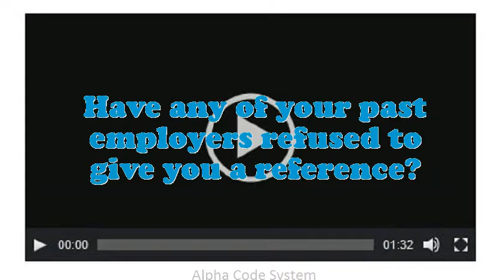Street Light Repairer interview questions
Interview Questions for Street Light Repairer.In your Street Light Repairer Chef job did you feel you improved agreeably?How would you describe your work style?What was the most complex assignment you have had?What makes your comforts about an Street Light Repairer position?What are the potentials of an elegant Street Light Repairer?